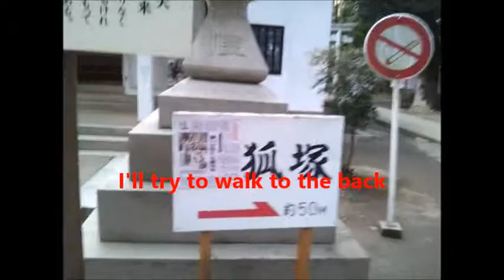toyokawa inari shrine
A lot of fox into Toyokawa inari shrine.